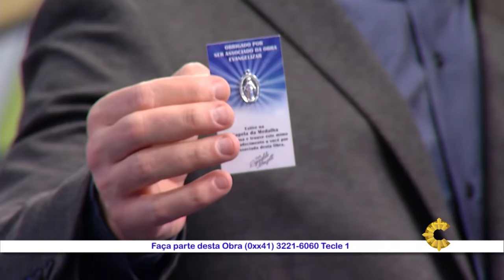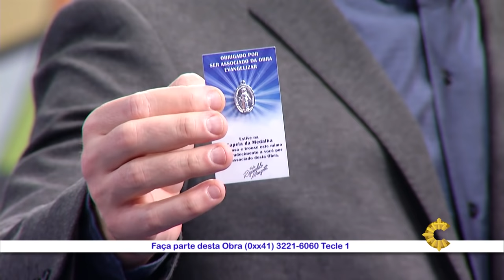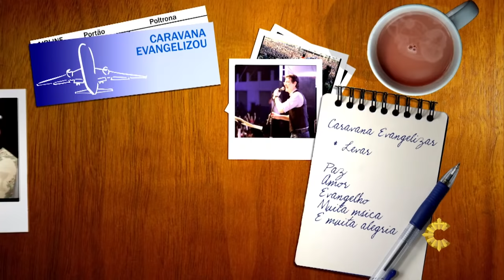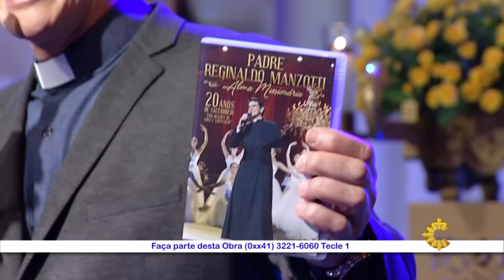Evangeliza Show | Padre Reginaldo Manzotti | Devoção Mariana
O Evangeliza Show desta semana trata o tema Devoção Mariana